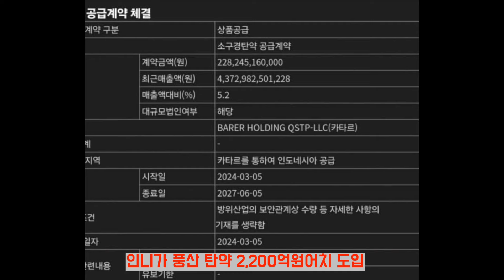이건 뭐지?? 인니, 한국에서 "2,200억 원" 대규모 탄약 도입~!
보라매사업에서 몽니를 부리는 인도네시아가 풍산에서 2,200억원어치 소구경탄을 도입한다고 합니다.